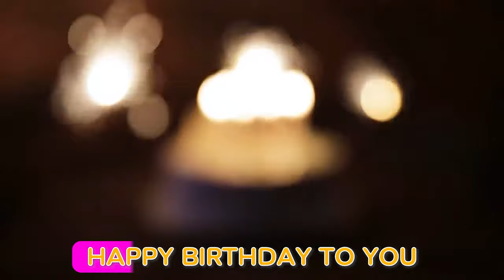KARAOKE Lagu Ulang Tahun Anak - Selamat Ulang Tahun KARAOKE + LIRIK (FULL 1 JAM)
Lagu Ulang Tahun Anak KARAOKE   Selamat Ulang Tahun KARAOKE + LIRIK  FULL 1 JAM